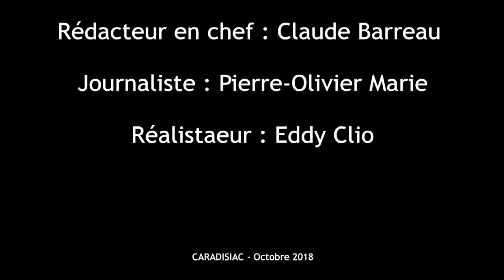Les interviews du Mondial: : IPSOS - « 80% des français roulent moins de 50 km par jour »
Caradisiac reçoit Jean-Pierre Carnevale et Nicolas Cardon, spécialistes de l’automobile au sein de l’institut Ipsos. Déclin du diesel, émergence difficile de la voiture électrique, acceptabilité de la conduite autonome, nouvelles mobilités… : aucune tendance n’échappe à la sagacité de ces spécialistes, qui nous livrent dans cette interview de très, très intéressantes clés de lectures d'un secteur automobile en pleine mutation.